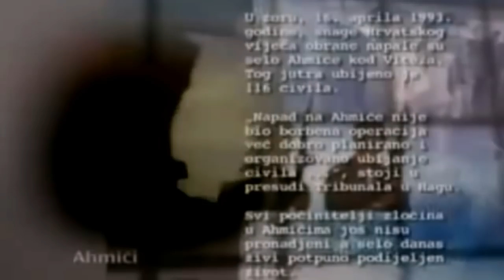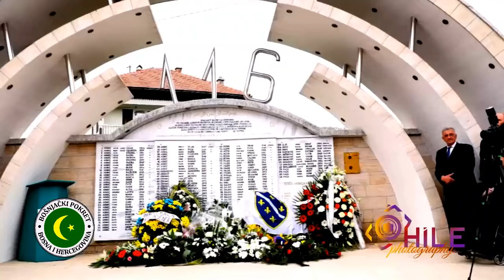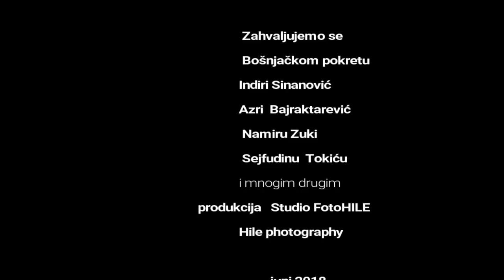"KAKO SAM PREZIVIO STRIJELJANJE" Dok. film Hifzije Cavcica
"Kako sam prezivio strijeljanje" je film o stradanju u Ahmicima autora Hifzije Cavcica.
U filmu govori Abdulah Ahmic prezivjeli u strjeljanju.